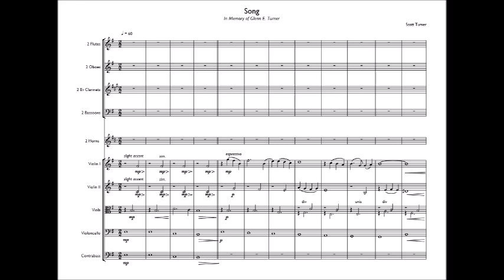Song (2017) - Scott Turner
Buckeye Philharmonic Orchestra
Michael Bednarsky, Conductor
Music for Patients Benefit Concert
Ohio State University
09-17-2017